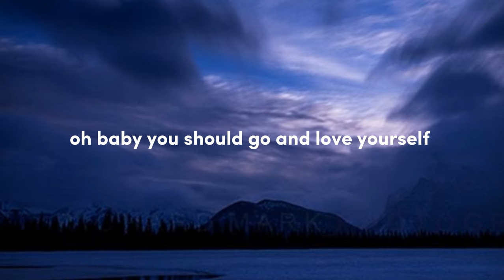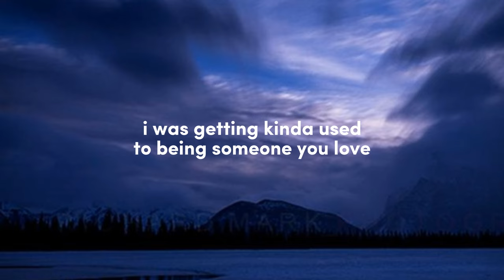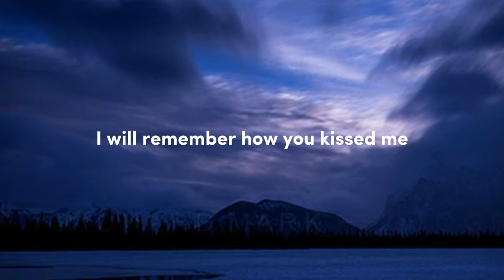Mashup ( Lewis Capaldi, Shawn mendes, Justin Bieber, Coldplay, Ed Sheeran, Bruno Mars, One Direction